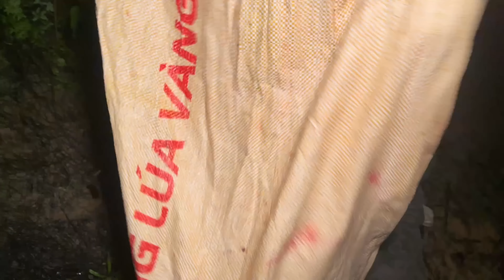Đánh Cá đêm Mùa Lũ-Người Rừng TV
☎️ : Đặt hàng qua số Đt 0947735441 (zalo)
➡️ : Đặt hàng online qua Facebook Fanpage

🏘️ : Như Xuân - Thanh Hóa

- Mật Ong Rừng Nguyên Chất
- Sâm Cau Đỏ
- Sâm Củ Béo
- Giây Gắm
- Mú Từn
- Hạt dổi
- Măng Khô ..vv